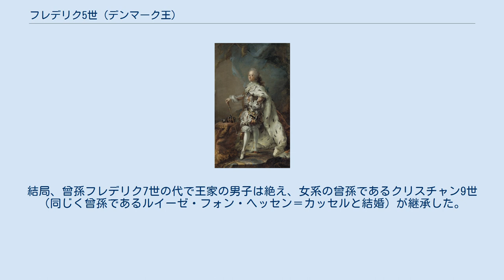フレデリク5世 (デンマーク王)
デンマーク＝ノルウェーの君主
シュレースヴィヒ＝ホルシュタイン公
フレデリク5世（デンマーク語: Frederik 5., 1723年3月31日 - 1766年1月13日）は、デンマーク＝ノルウェーの王（在位：1746年 - 1766年）。
クリスチャン6世とソフィー・マグダレーネ王妃の息子。
フレゼリク5世とも表記される。
 1723年、当時はまだ王太子であったクリスチャン6世とホーエンツォレルン家傍系のソフィー・マグダレーネ王妃の息子。
1730年に祖父のフレデリク4世が亡くなると王太子になり、1746年にクリスチャン6世が亡くなると王になった。
 フレデリク5世の個人的な影響は限られたものであった。
彼はアルコール依存症だと指摘され、統治のほとんどは有能な大臣であるエーダム・ゴトロプ・モルトケ、ヨハン・ハルトヴィヒ・エルンスト・フォン・ベルンシュトルフとハインリヒ・カール・ヴォン・シメルマンによって行われた。
彼らはデンマークがヨーロッパの戦争に巻き込まれることを拒んだ。
その結果、間近でロシア帝国とスウェーデンの戦争が行われていたにもかかわらず、デンマークは七年戦争の時も中立を維持した。
 フレデリク5世は芸術に興味なかったが、抑圧的でもなく、その治世中にコペンハーゲン王立劇場と王立デンマーク芸術アカデミー（Det Kongelige Danske Kunstakademi）を創設した。
 1754年にデンマーク領西インド諸島をデンマーク西インド会社から購入した。
 1760年に事故で足が怪我すると体がだんだん弱くなり、1766年に死去した。
最後の言葉は「余にとって大いなる慰みは晩年において、けして何人もわがままに攻撃しなかったことと、余の掌に一滴の血が落ちなかったことである」であったという。
死後はロスキレ大聖堂、ルイーズ王妃の傍に葬られた。
 フレデリク5世はイギリス王ジョージ2世とキャロライン王妃の娘ルイーズと結婚した。
2人は5人（うち1人は早世）の親となったが、ルイーズ王妃は1751年12月19日に死去した。
 フレデリクは1752年にブラウンシュヴァイク＝ヴォルフェンビュッテル公フェルディナント・アルブレヒト2世の娘ユリアーネ・マリーと再婚し、間に息子を1人もうけた。
 フレデリク5世はまた、エルゼ・ハンセンとの間に5人の隠し子をもうけた。
 フレデリク5世の時代から100年のうちに、デンマークはオレンボー王家の男子が断絶する問題に直面し、これはデンマークとシュレースヴィヒ＝ホルシュタイン公国に影響した。
結局、曾孫フレデリク7世の代で王家の男子は絶え、女系の曾孫であるクリスチャン9世（同じく曾孫であるルイーゼ・フォン・ヘッセン＝カッセルと結婚）が継承した。